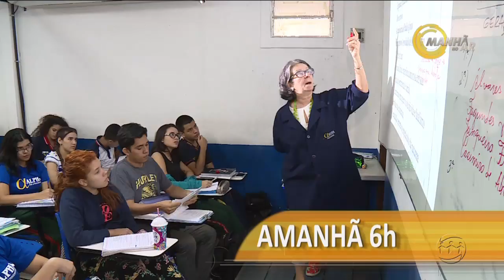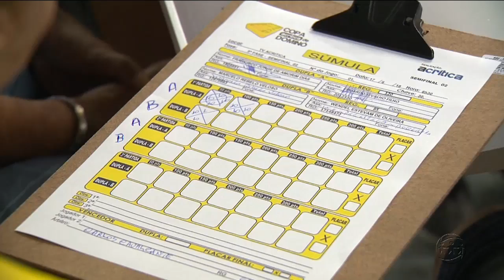A CRÍTICA NA TV - 3º Bloco - 18/06/18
Assista ao terceiro bloco do jornal A Crítica na TV desta segunda-feira. O A Crítica na TV é exibido às 19h15 (horário Manaus) de segunda a sexta, na TV A Crítica (canal 04 | NET 514) e pelo aplicativo A Crítica Play.